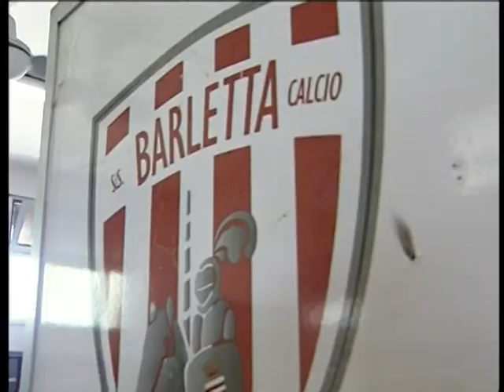Interviste al Raduno 2011/12 della S.S. Barletta Calcio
I primi commenti dell'allenatore Marco Cari e del nuovo portiere Vincenzo Sicignano, in occasione del Raduno avvenuto in Sede per la Stagione 2011/12